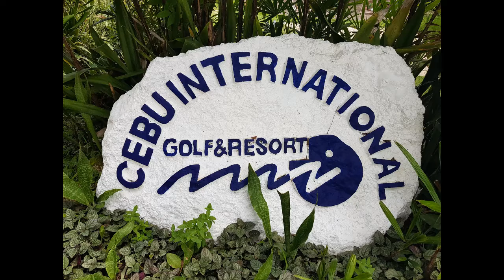Cebu Scuba Diving Trip 2017-1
Fun Scuba Diving Trip with Wdive team and SC bank club in Cebu!
From 2 November 2017 to 7 November 2017.